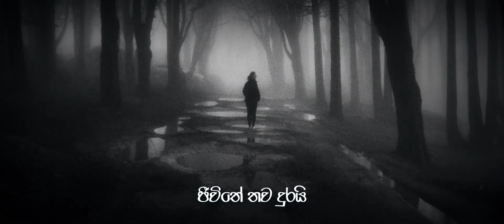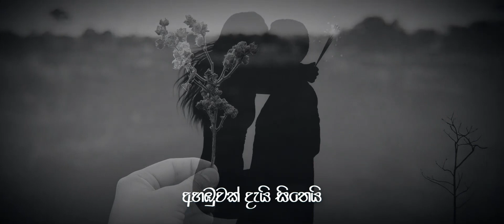ජීවිතේ තව දුරයි (Jiiwithe Thawa Durai) - Dinendra Jayaweera Bandara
Dinendra Jayaweera  - ජීවිතේ තව දුරයි( Jiiwithe Thawa Durai )ශක්ති tele drama song
Voice /Melody /Music - Dinendra Jayaweera
Lyrics - Luckshan Wattuhewa
Mix&Mastering - JR (Jagath Rasnayake)
Lyrics Video - Yohan Kodagoda

Sinhala Song#Dinendra Jayaweera srilanka music #